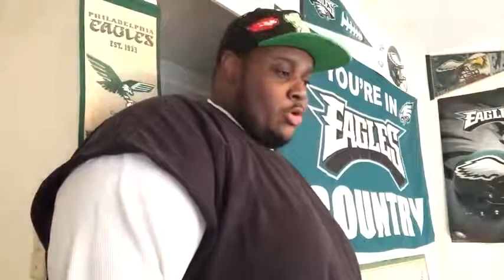Ugh YouTube sucks dick! I GOT MY DRIVERS LICENSE!!!!!!!!!!!